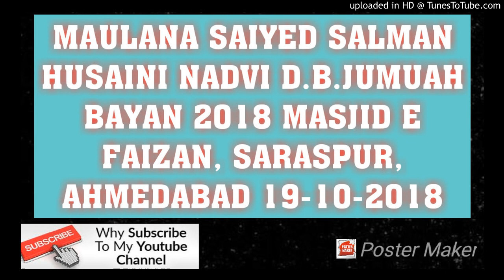MAULANA SAIYED SALMAN HUSAINI NADVI D.B.JUMUAH BAYAN 2018 MASJID E FAIZAN, SARASPUR, AHMEDABAD 19-10